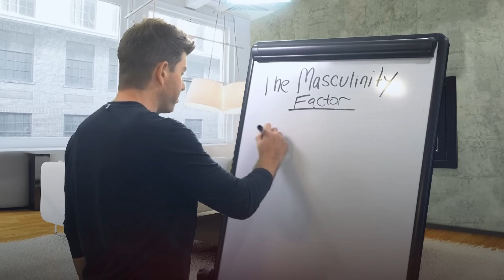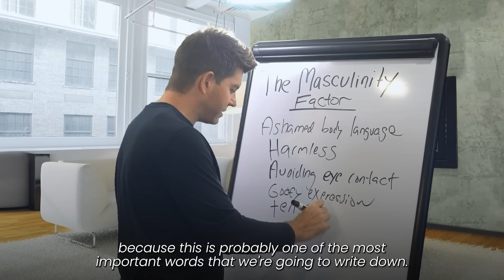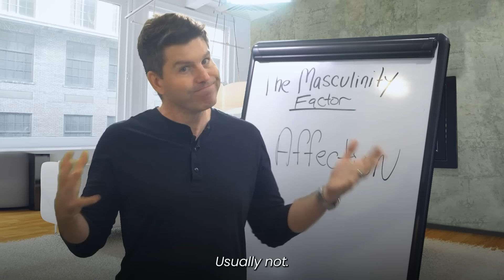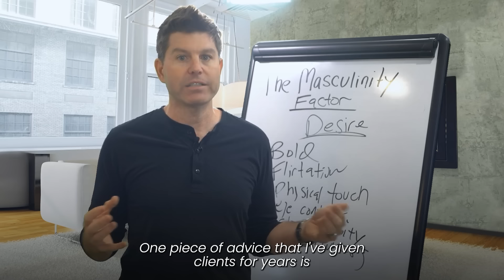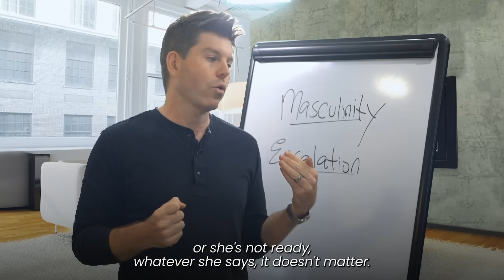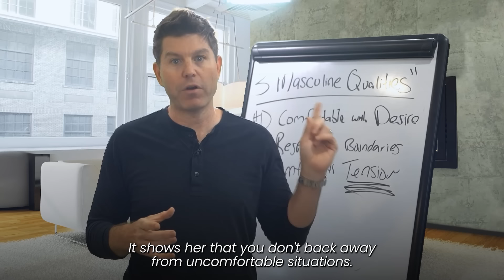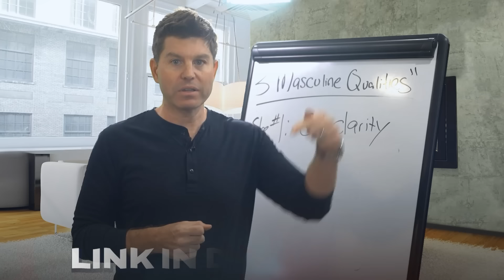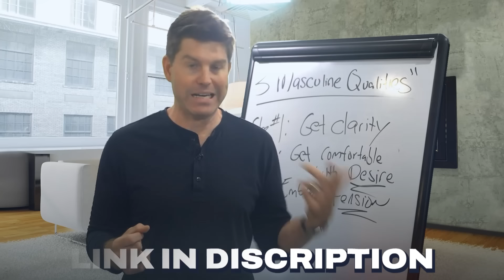Why Hiding Your "Masculinity" is Killing Your Attraction (Fix This)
Your masculinity is the sexiest thing about you (STOP HIDING IT)

So here’s a “simple secret” for attracting a really high quality woman, a secret almost no one will tell you…

In fact, if you listen to most people, they’ll actively DISCOURAGE from doing this…

And.. It’s so simple I can tell you what it is in just 3 words...

Now, in this video, I’ll explain why your masculinity is the sexiest thing about you, how to stop hiding it…

And 3 specific things to do to project these masculine traits, traits that women are hardwired to chase… and how to project a dominant, masculine power with women.